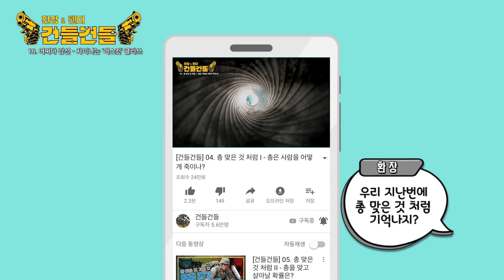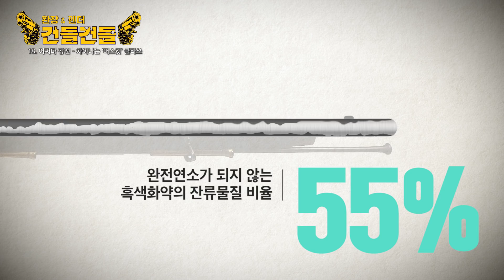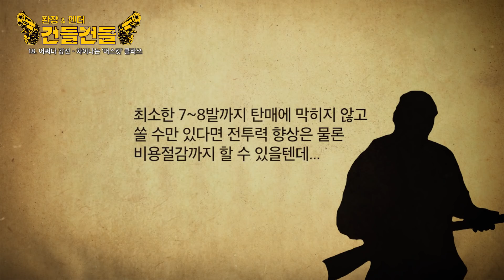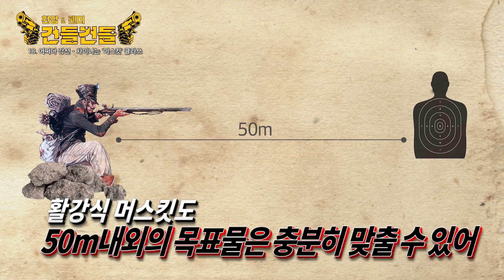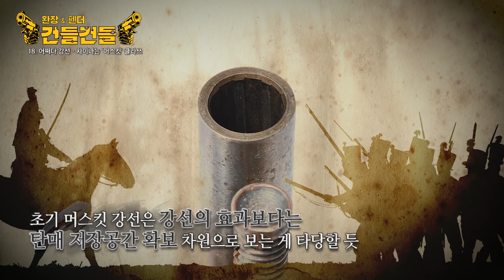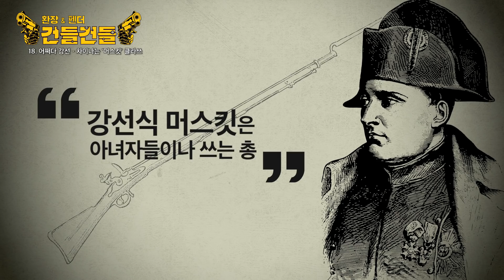[건들건들] 18. 어쩌다 강선 - 차이나는 머스킷 클라쓰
▼  ▼  ▼ 건들건들 실탄지원 ▼  ▼  ▼
[투네이션 후원]